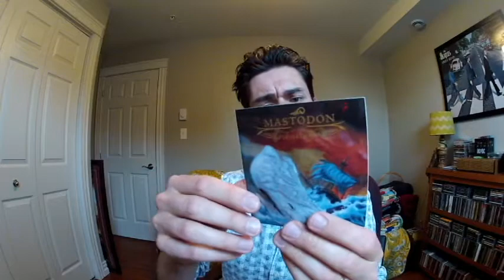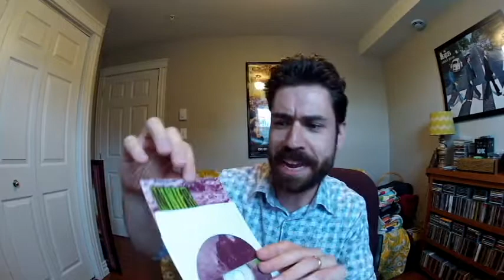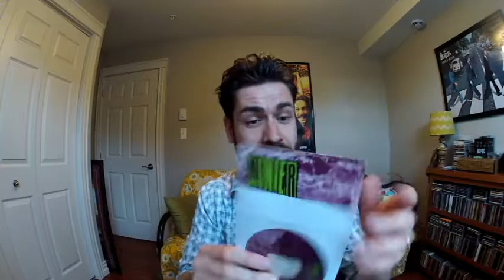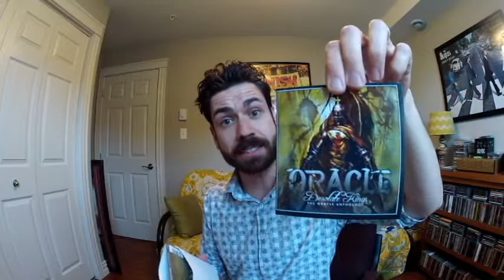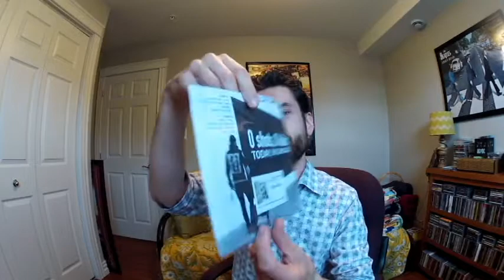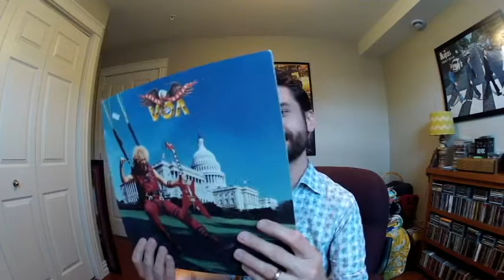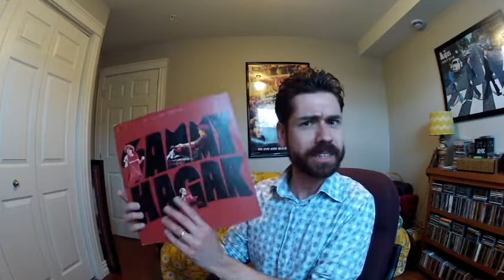Guilty Forgiven Strikes Again! (Amazing VCLT from Jim Willis)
Gather round folks! Once again, I get spoiled by the one, the only: Jim Willis!